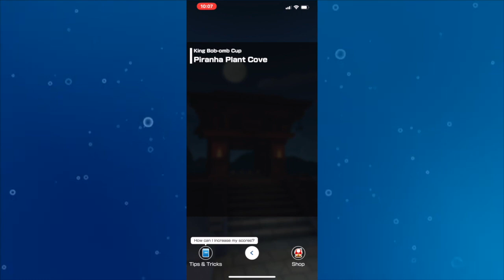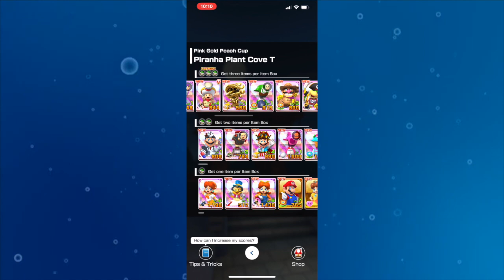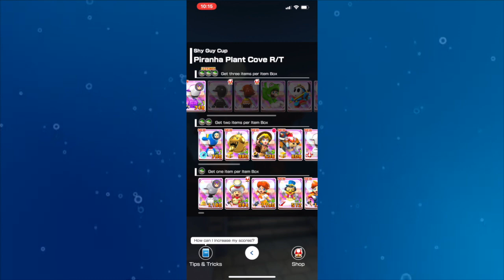Piranha Plant Cove All Variants Gameplay | Mario Kart Tour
New track! So Cool! Temple Run much? :3
0:00 Piranha Plant Cove
2:45 Piranha Plant Cove T
5:31 Piranha Plant Cove R
8:05 Piranha Plant Cove R/T